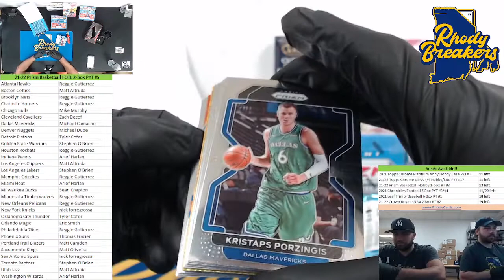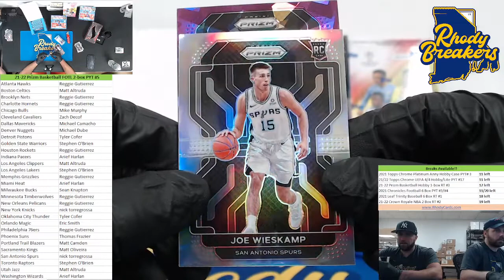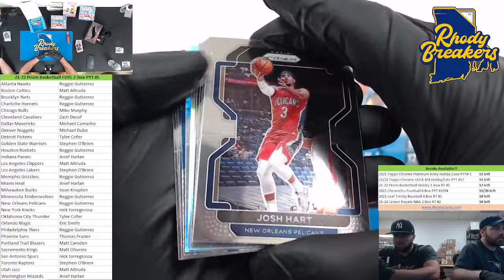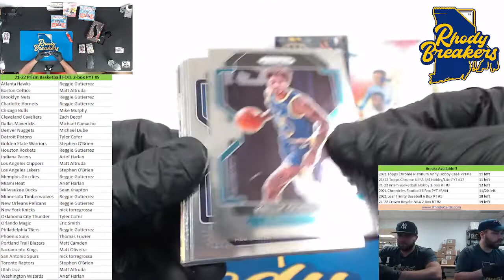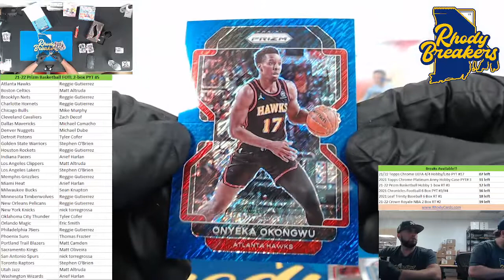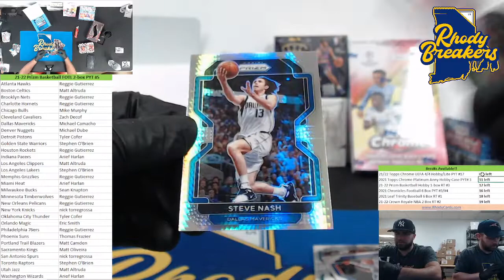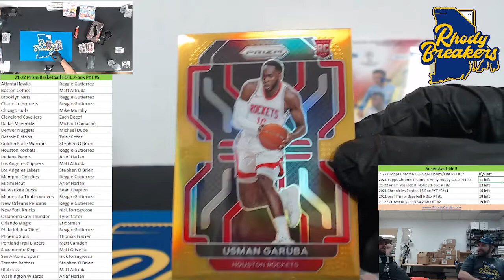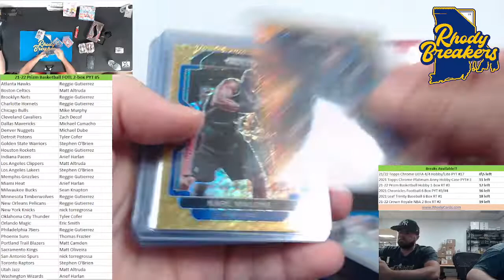21 22 Prizm Basketball FOTL 2 box PYT #5